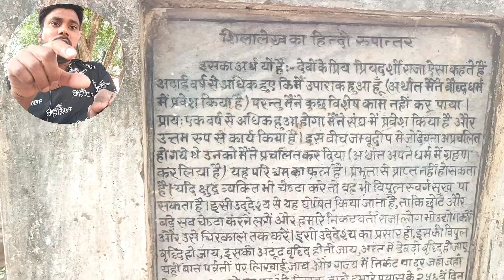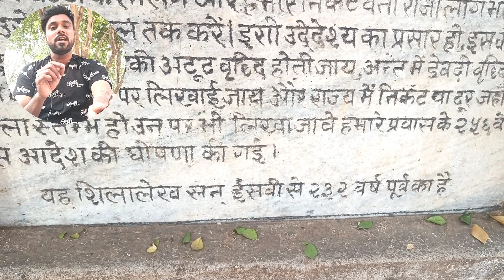New Vlog Video | Roopnath Dham | भारत का सबसे प्राचीन मंदिर जहाँ शंकर जी तपस्या करते थे